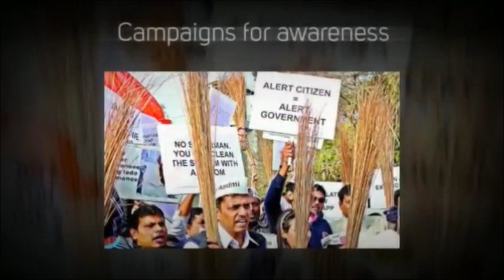Maverick || IIM Indore || Pelicula Sonora IIM Kashipur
Video by Amandeep & Deepak (IIM Indore) for Pelicula Sonora  IIM Kashipur.